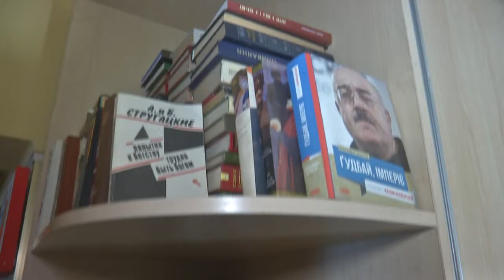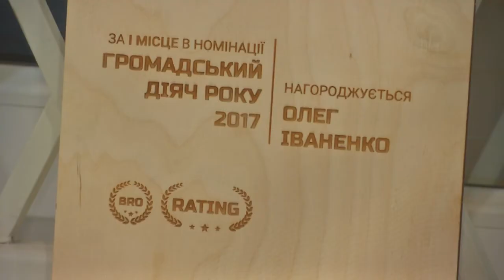УКРАИНЕЦ ПЕРЕПЛЫЛ ЛА-МАНШ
Вся эта история началась 23 года назад, когда Олег получил серьезную травму шеи, из-за чего уже не смог встать на ноги. Его руки работают лишь частично, также из-за травмы. После тяжелого и длительного реабилитационного периода человек поставил себе определенные цели в жизни, которые он должен был достичь. Стоит заметить, что идя по этому жизненному пути, Олег пишет книгу, которая впоследствии выйдет в печать.

program for Ukrainian Diaspora
language UA and RUS
Невигадані історії 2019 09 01